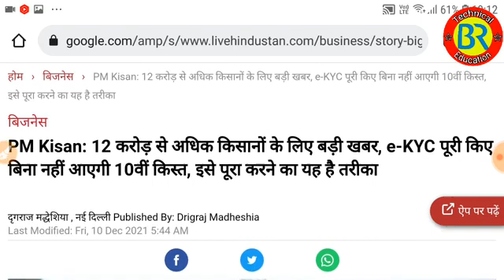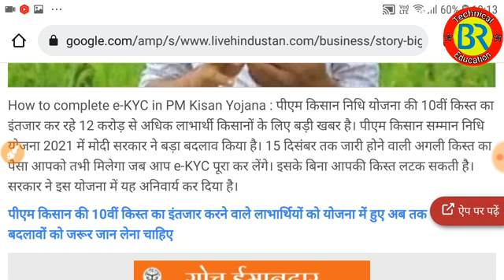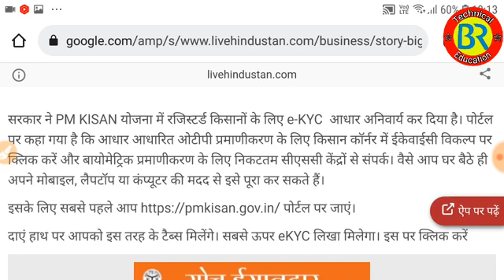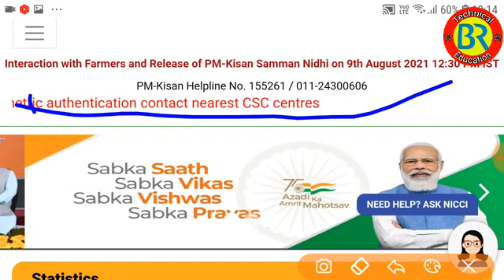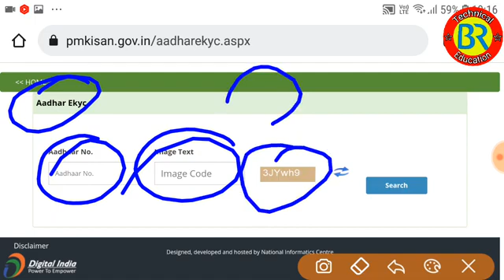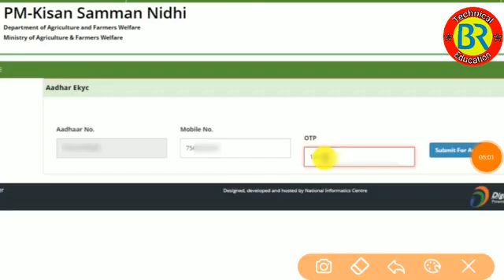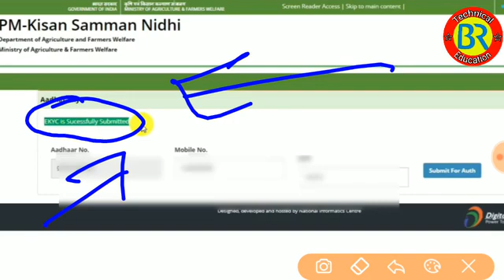PM KISAAN ekyc process start